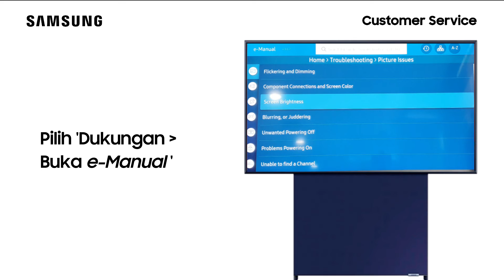QA43LS05TAKXXV - Cara Membuka E Manual TV